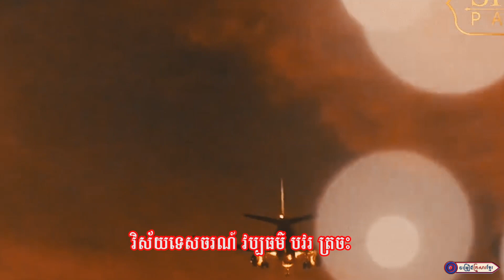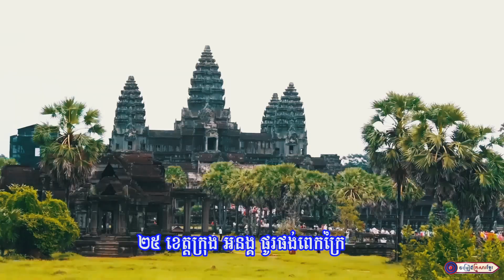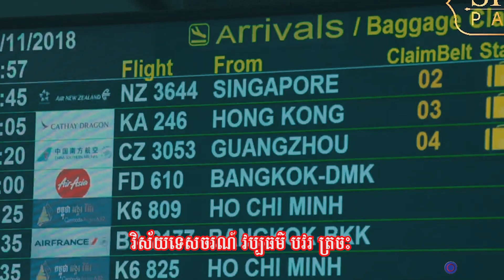សន្តិភាពនាំមកនូវការអភិវឌ្ឍន៍លើគ្រប់វិស័យ ll លោក ឈន​ប៊ុនណាត​កញ្ញា អ៊ី ម៉ារីណែត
ច្រៀងដោយ :​លោក ឈន​ប៊ុនណាត​កញ្ញា អ៊ី ម៉ារីណែត
បច្ចេកទេសសំឡេង : លោក សុជាតិ​
បច្ចេកទេសរូបភាព : លោក តុលា សុភា
លំនាំបទ : នារីសម័យ
ផលិតដោយ​​ : KFS